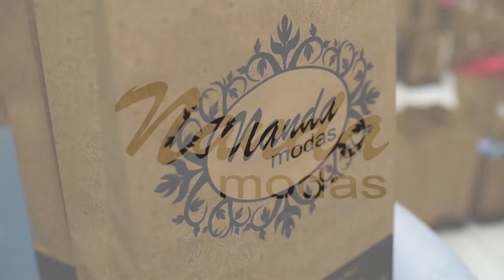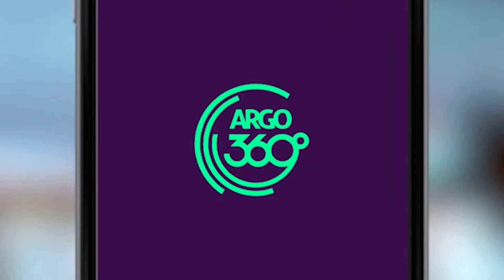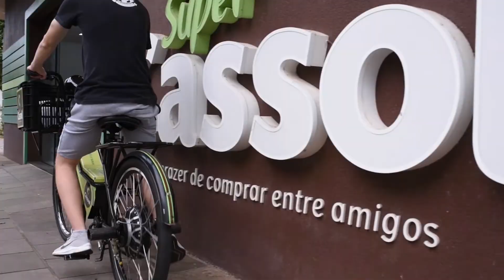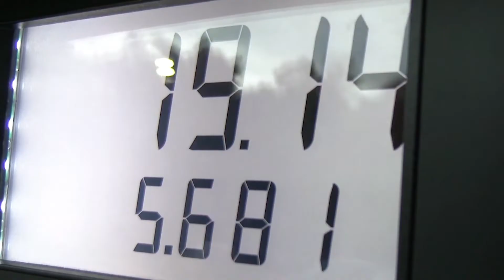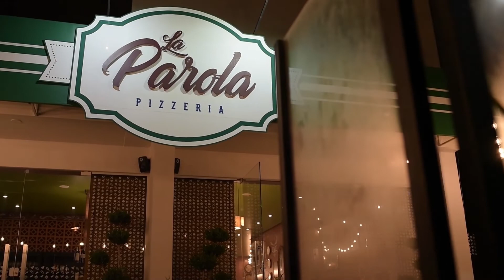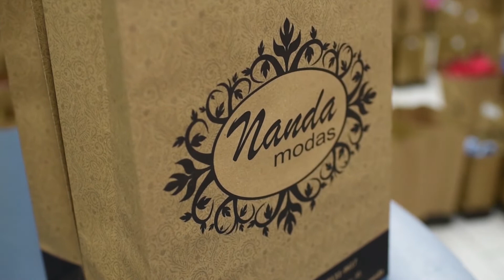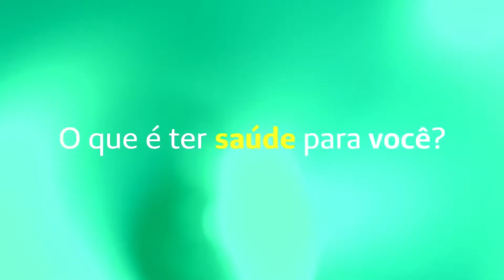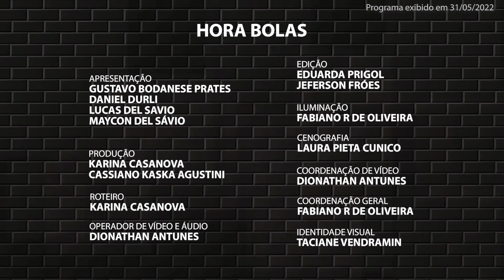HORA BOLAS - GILMAR DALLAGNOL | 31/05/2022